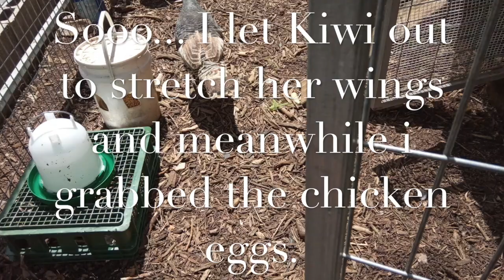Vlog #17 reclaiming stolen chicken eggs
Vlog #17 reclaiming stolen chick eggs. Lots going on this pesach on neve yerushalayim campus.